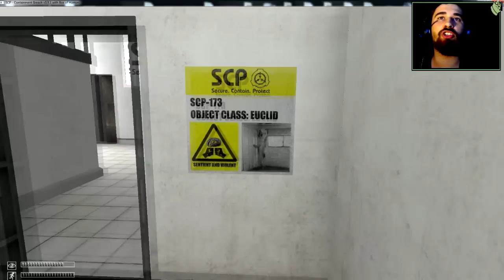SCP Containment Breach - Pokusný králik / Slovenský Gameplay / CZ/SK Let's Play / časť 1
Hudba vo videu : DELIVERANCE
Music Composed by Dan Foster

Ďalšie značky :

PC Game, Hra Hranie hier Hry Horror Horor Action Survival Horror Slovensky Slovenský gameplay Slovenský Let's Play Let's Play Commentary Komentár SK CZ časť Gameplay FPS akčná strielačka CZ/SK CZ / SK česky slovensky Adventure Adventura Alan Wake Walkthrough Playthrough HD komentár SCP scp containment breach cz sk game Secure Contain Protect